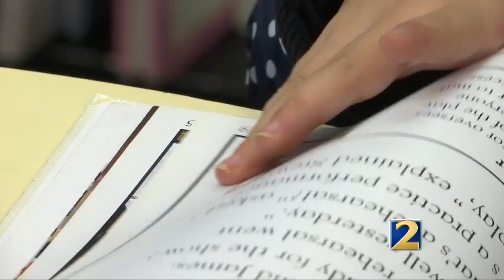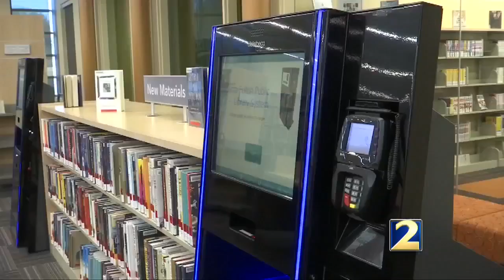Atlanta Fulton Public Libraries evolve to meet needs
The Atlanta-Fulton Public Library System's 34 branches are evolving to meet the needs of the communities they serve.